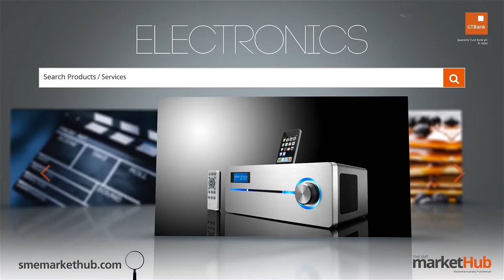GTBank Lagos Fashion & Design Week 2014 - Bridget Awosika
The GTBank Lagos Fashion & Design Week 2014 is over. But don't be upset if you couldnt make the show. Tune in to watch all the highlights from the runway. In this video we have the runway styling of fashion brand "Bridget Awosika".